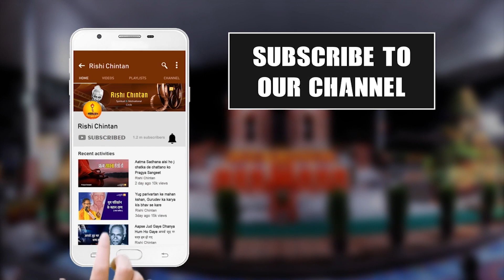नमो नमो नमः शिवाय | Namo Namo Namah Shivaya | Rishi Chintan Youtube Channel